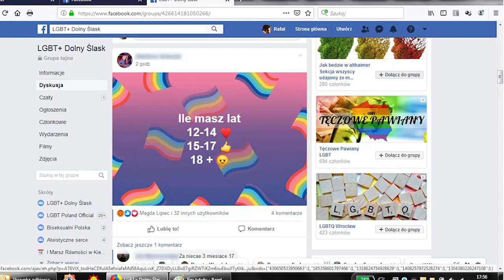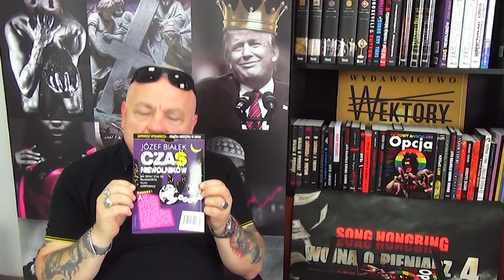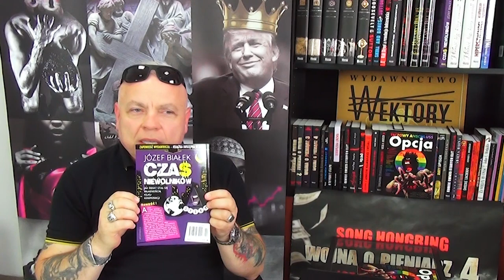Gdzie środowiska LGBT zdobywają świeżą krew? "Tęczowy Anschluss" tematem nowego numeru Opcji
Czy język, którym mówimy przestał być zrozumiały dla młodych i zrewolucjonizowanych ludzi? Czy instytucja Kościoła się wyczerpała po Soborze Watykańskim 2 i potrzebna jest reorganizacja, która dotrze skutecznie do ludzi? Gdzie środowiska LGBT zdobywają nowych ludzi? Jaki jest zachód po wprowadzeniu rozwiązań genderowych? Rozmawiają Tomasz Kostyła i redaktor naczelny Wojciech Trojanowski.